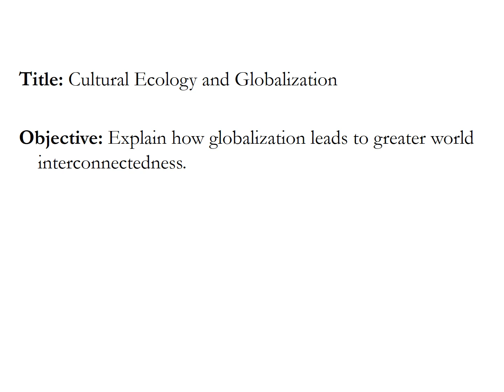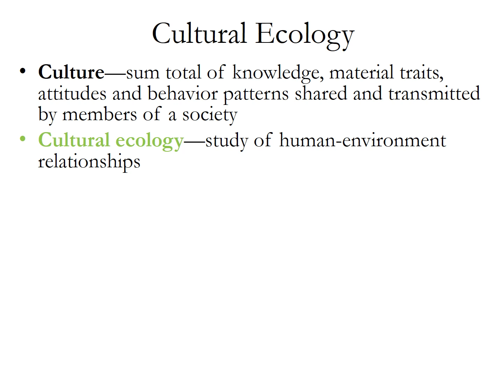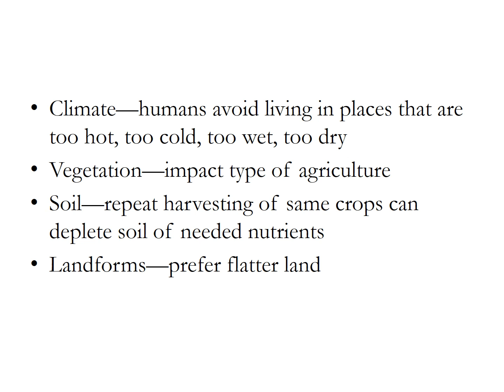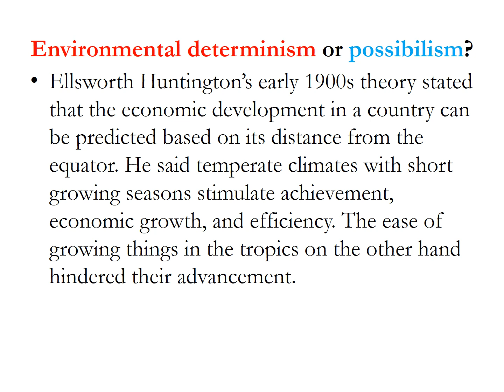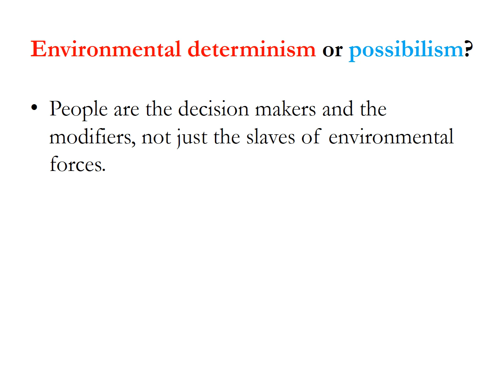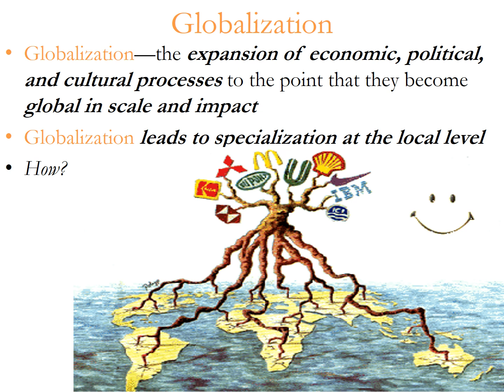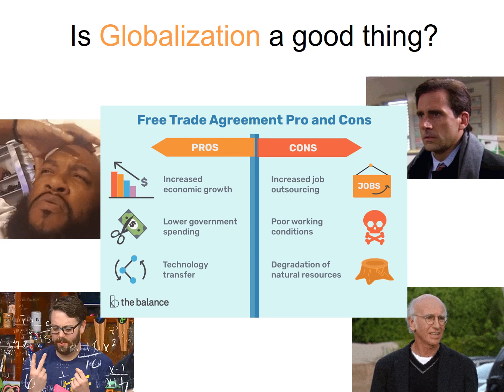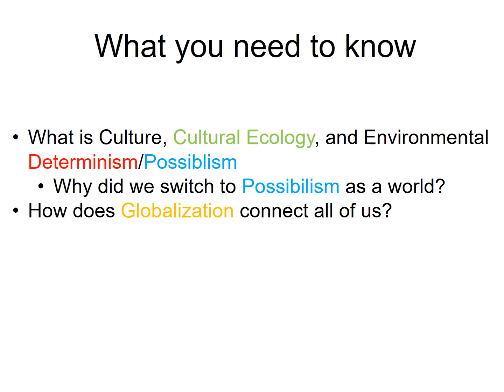Cultural ecology and Globalization